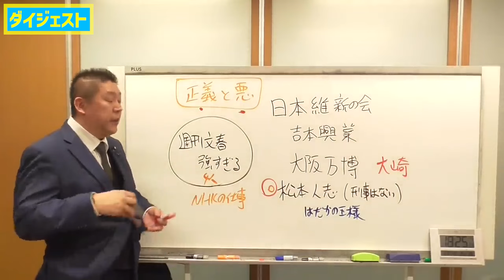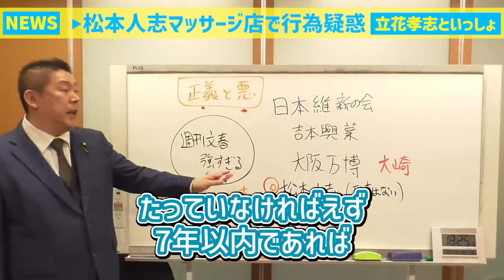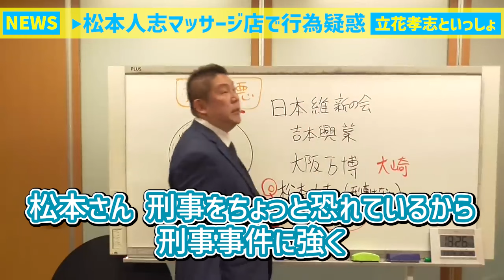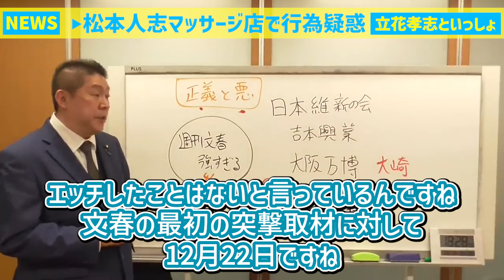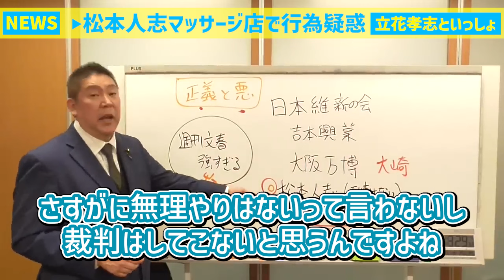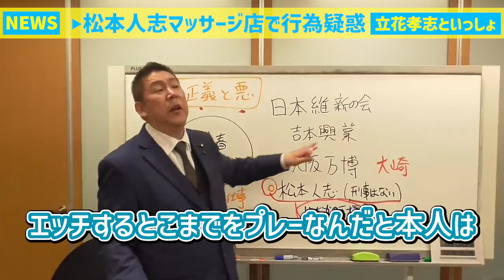立花孝志「松本人志さんマッサージ店で行為を そういうプレーだと信じ込まされていたか？」